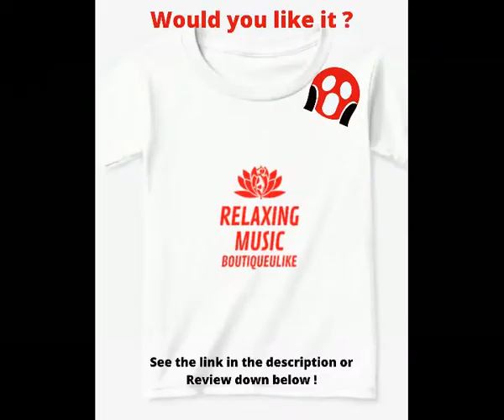Wonderful Relaxing Flute Music Video In The Nature | Best Music For Relaxation Meditation & Sleep..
➤ Welcome to Wonderful relaxing music video:
Listen  Flute music in the nature, best music for relaxation, meditation and sleep to the end so you don't miss anything now !

➤ Join now the Relaxing Happy Community in Youtube,
It’s FREE, FREE, FREE... !
And you’ll be the first to be informed of upcoming videos.

➤ RECOMMENDED TOOL FOR YOU :
Click and install your FREE TOOL TubeBuddy used in Youtube !
(Cliquez et installez votre outil TubeBuddy utilisable sur Youtube GRATUITEMENT :)

➤ Would you like your logo in your T-Shirt or Customize your T-Shirt...

Thank for listening Wonderful relaxing flute music video in the nature, best music for relaxation meditation & sleep..!